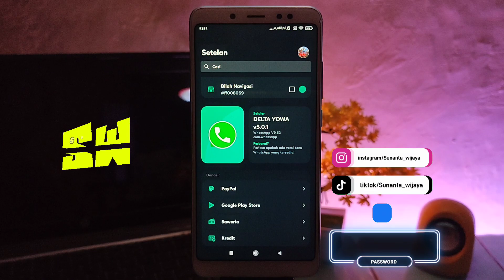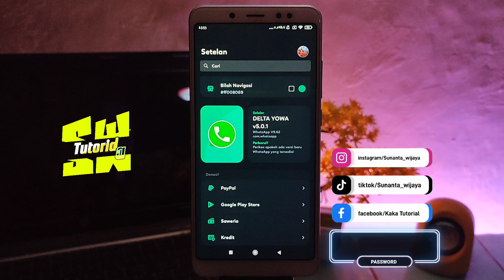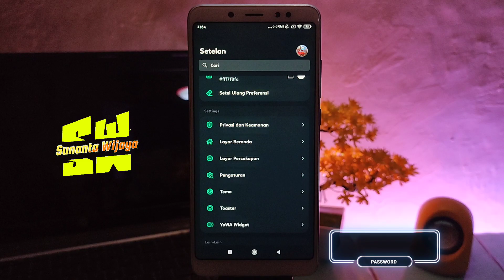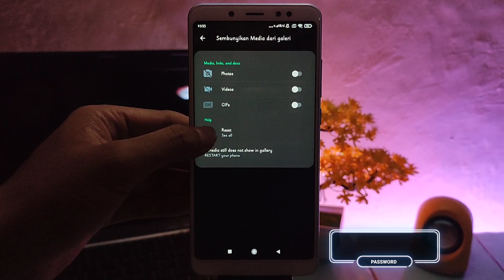Delta wa versi terbaru - Delta WhatsApp | Delta yoWhatsApp v5.0.1 New Update 🔥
Halo teman-teman semua, selamat datang lagi di Sunan chanel, jadi pada Vidio kali ini saya akan membahas aplikasi Delta wa veri terbaru yg baru update hari ini dan memberikan tutorial cara mengaktifkan fitur terbaru dari Delta yoWhatsApp ...

Link ⬇️⬇️
LINK ADA DI KOLOM KOMENTAR PALING ATAS 😊⬇️